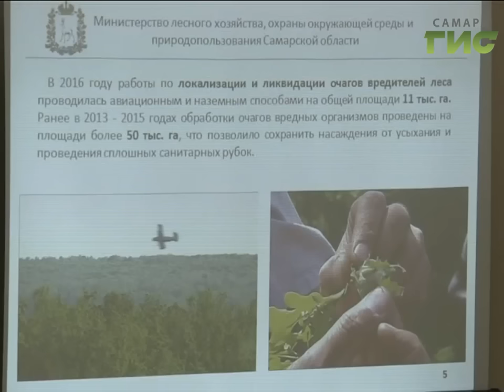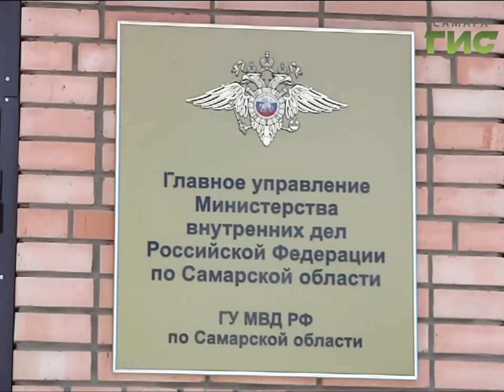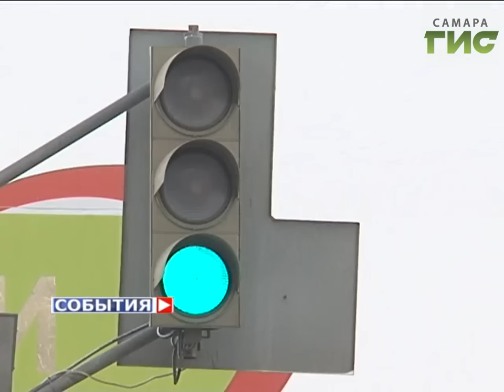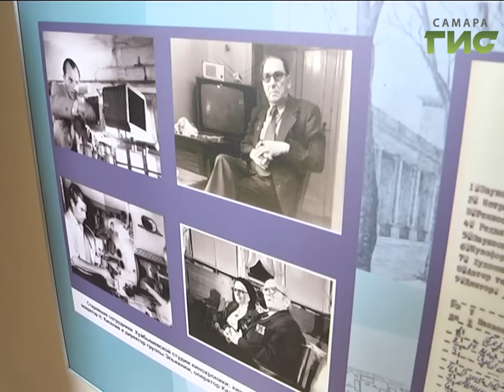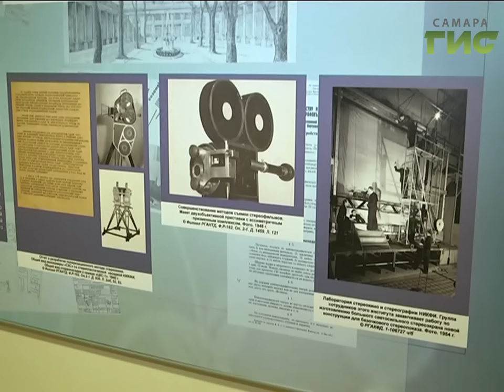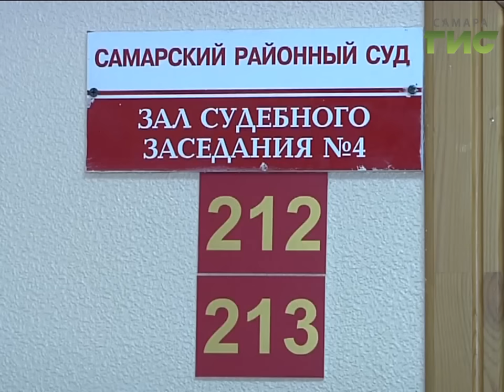«События» от 09.02.2017 (день)